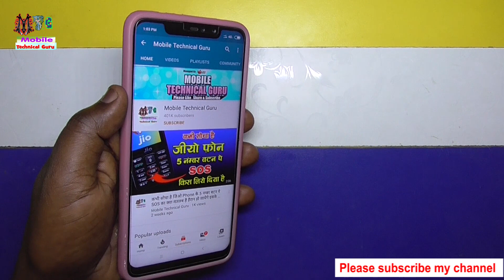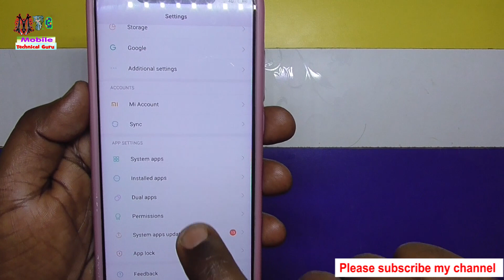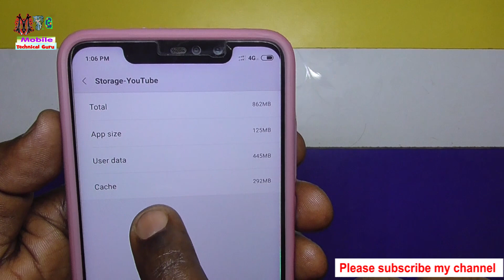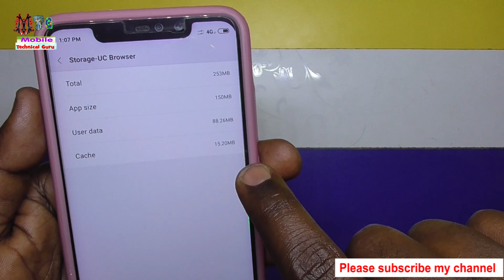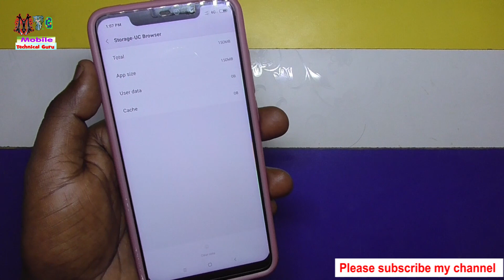सोचो जरा आपका फ़ोन हैंग होने लगे गर्म होने लगे इन्टरनेट स्लो चलने लगे तो क्या करेगे -बिलकुल आसान उपाय